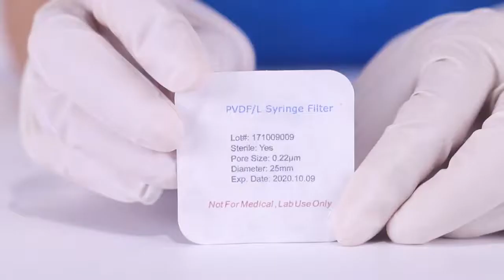ALWSCI Sterile Syringe Filters